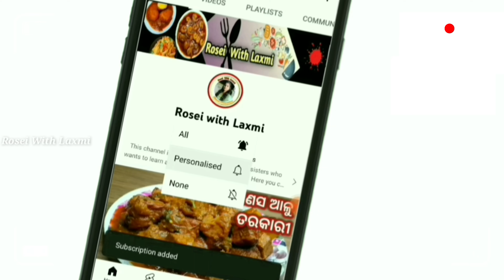କଞ୍ଚା ଆଳୁ ଓ ସୁଜି ରେ ତିଆରି ଚଟପଟା ମୁସୁମୁସିଆ ଜଳଖିଆ/Suji jalakhia/Semolina snacks recipe/Odia recipes